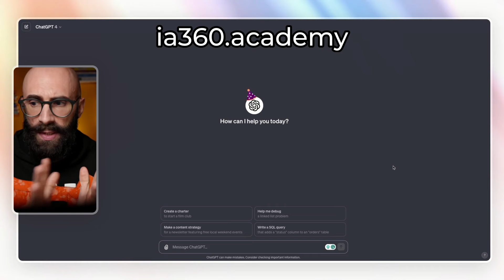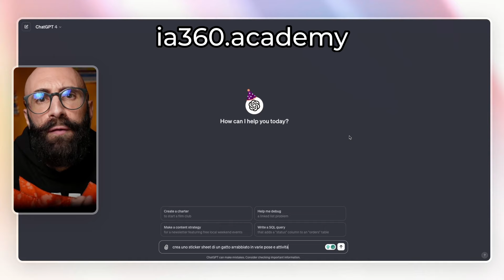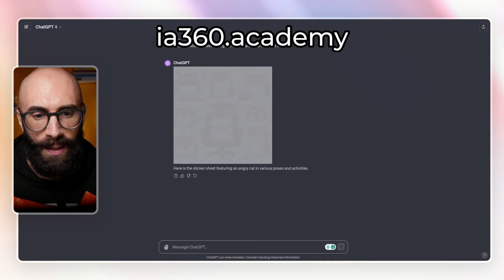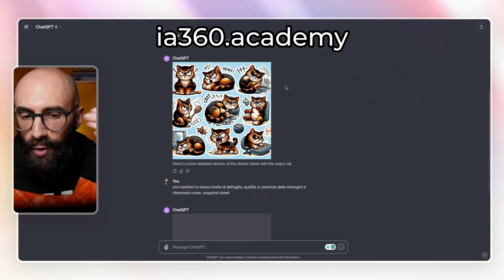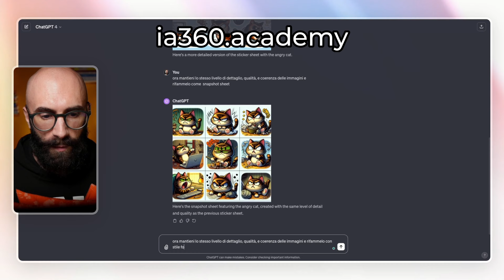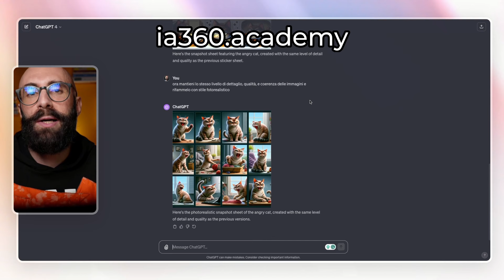Creare personaggi coerenti con DALL-E [Tutorial]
🙏 Se questo video ti è stato utile abbonati al canale o lascia un "super grazie" per supportarlo

Recentemente ho pubblicato un video dove mostro come avere personaggi coerenti e consistenti con Leonardo AI.

Nel video di oggi invece vi mostro come fare la stessa cosa con DALL-E 3 utilizzando ChatGPT.

In particolar modo mostro una tecnica molto semplice che consiste in un solo prompt che consente di avere in un solo colpo più immagini con lo stesso personaggio.

Buona sperimentazione 😉

Un grazie speciale a questi abbonati al canale:
Vincenzo PAOLO
Stefania Giordani
Alberto Negro